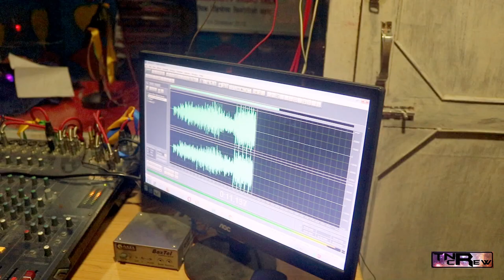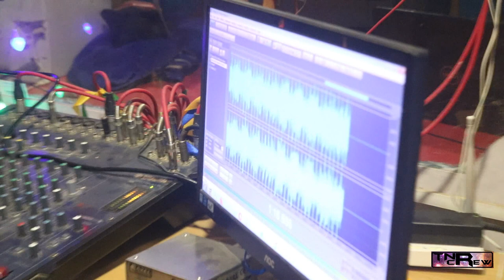|| Sapana Bhai Aakhama || Cover Song Ep 1 ft Sujal Shrestha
The Next Revolution Crew Offical

Passion In Photography 'khalanga Pyuthan'

Unauthorized downloading and uploading on YouTube channel is Strictly Prohibited 🚫 and will attract punitive measures from Bidhan Bharati. Embedding to a website is allowed ✅